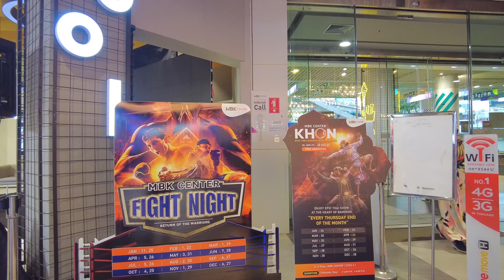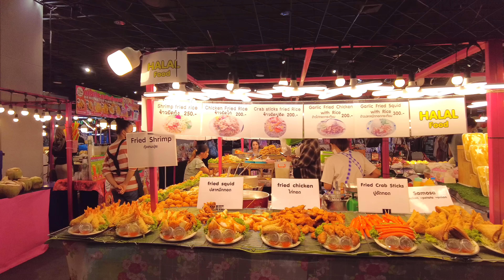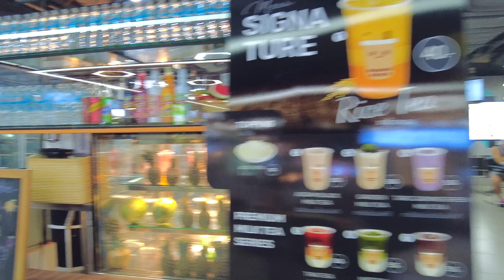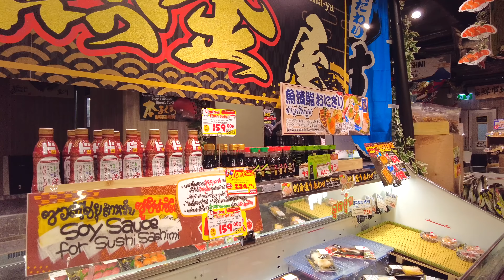MBK CENTER / SHOPPING! Muay thai! and Food Court (April 2023)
MBK Center is a shopping mall located in Bangkok, Thailand. It is known as a large scale shopping complex, with numerous stores, restaurants, cafes, and movie theaters. It is known as a popular shopping destination for tourists and locals alike.

Muay Thai events are held twice a month at MBK CENTER.
May takes place on the 3rd and 31st.
It takes place in the outdoor event area on the G Floor. Admission is free!

Next Muay Thai Event  (May 2023)
3 & 31 (MAY) MBK CENTER / G floor

00:00 MBK CENTER
01:43 G Floor
08:42 Muay thai Event
17:35 Shopping Street
23:08 Mobile zone
30:42 Food Court
39:19 DonDon Donki